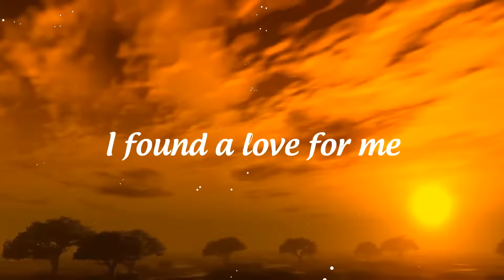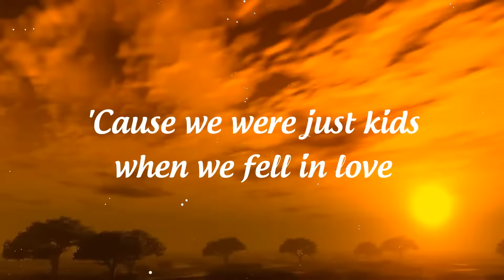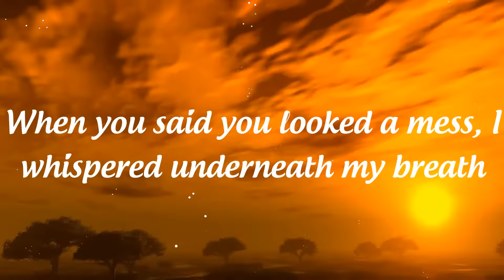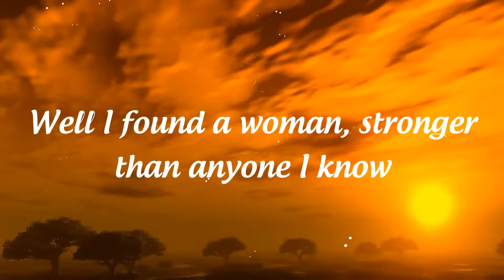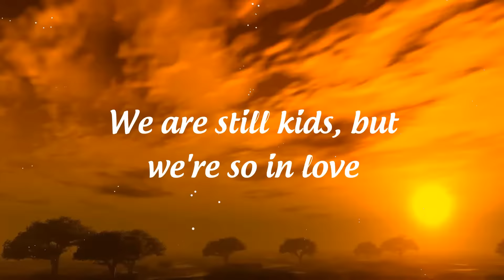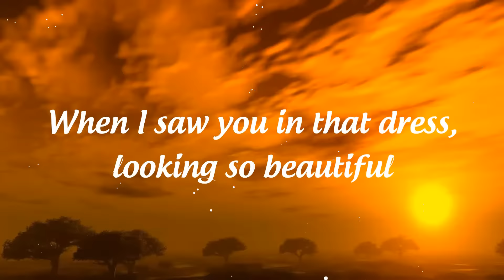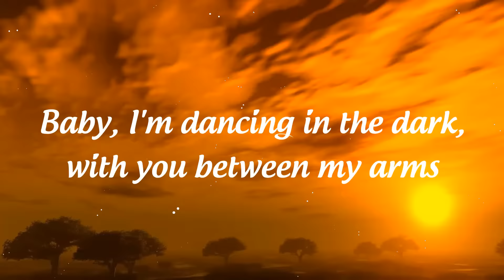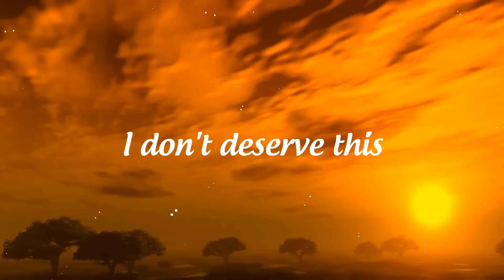ED SHEERAN - Perfect (Lyrics) " Well, I found a girl, beautiful and sweet"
🎹 Every day we update the channel with playlist of romantic love songs, disco songs for my subscribers.